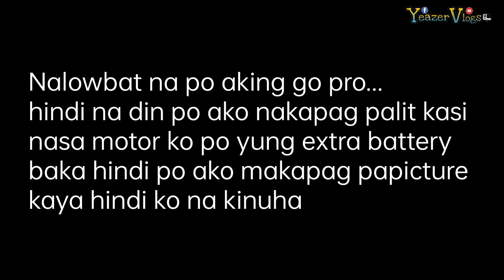MEET AND GREET EVO ALL STARS | CHAPTER 2 | EPISODE 1 | YEAZER VLOGS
MEET AND GREET EVO ALL STARS | PART 1 | CHAPTER 2 | EPISODE 1 | YEAZER VLOGS

Good Day mga Zer! Nameet and Greet natin ang mga kilala at sikat na motovlogger sa Pilipinas

Jawo Motovlog, Heneral Kamote TV, HammerMan, Jmac Motovlog, Ser Mel, Zero One Moto, Motorkada, MingXun MotoMedic, Moto Ronda and Team Kasaludo

Part 1 pa lang po ito so yung Part 2 makikita nyo po next vlog natin mga Zer!

Shout out to Evo Riders Club of the Philippines (ERCP) Team Aurora and Clubi Yamaha Sniper MX